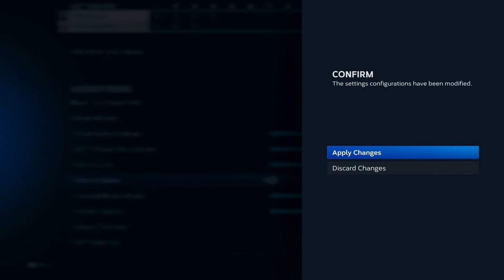When You Actually Join The Game from the Main Menu - Phillies vs Pirates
This is how bored I am plz enjoy thx